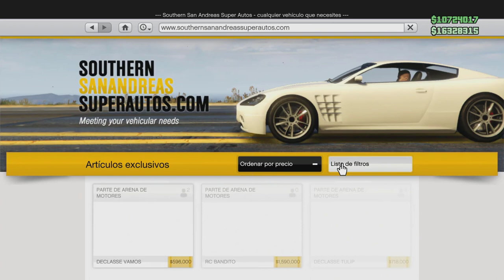*PATCHED*Como poner pegatinas SECRETAS a nuestros carros MUY FACIL (GTA V ONLINE) (PS4 & XBOX ONE)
Aqui les dejo la lista de las pegatinas secretas  y a que carros se pueden poner.
set 1

22- skulls
23- knuckle duster
24- bully
25- rockstar
26- red tartan
27- galaxy
28- christmas camo
29- candy canes
30- snowflake
31- mistletoe
32- pink & green camo
33- yellow & blue camo
34- orange shade camo
35- blue & green camo
36- hunting camo
37- blue tartan
38- santo capra coins
39- sessanta nove monogram
40- sessanta nove multi-color
41- dolla dolla

set 1 aplica para los siguientes vehiculos:

chernobog
rcv
khanjali
akula
avenger
ardent
w. tampa
oppressor
nightshark
insurgent custom
technical custom
half-track
apc
dune fav
aa trailer
revolter
barrage
thruster

(1-31)
comet safari
molotok

set 2

22- pink & green camo
23- yellow & blue camo
24- orange shade camo
25- blue & green camo
26- hunting camo
27- blue tartan
28- santo capra coins
29- sessanta nove monogram
30- sessanta nove multi-color
31- dolla dolla

set 2 aplica para los siguientes vehiculos:
menacer
patriot
patriot stretch
speedo custom
mule custom
pounder custom
oppressor mk2